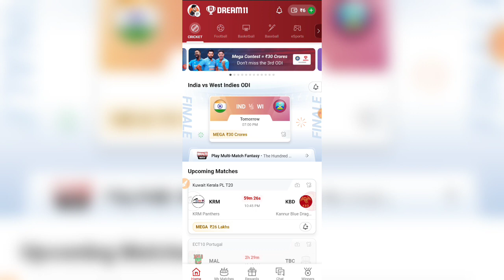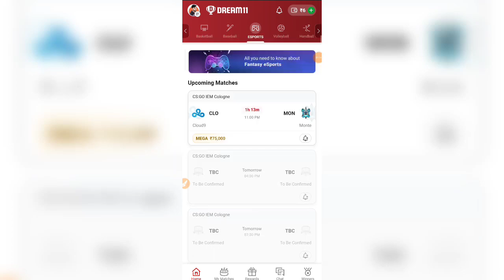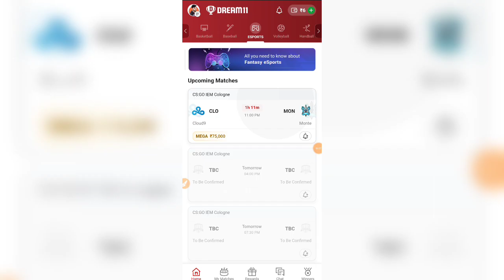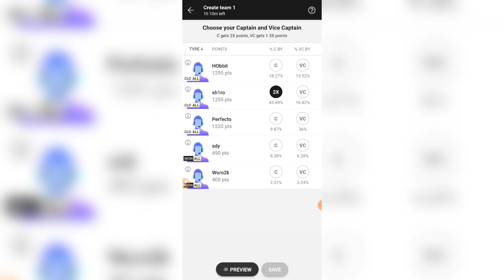Dream11 eSports Fantasy | Dream11 eSports Fantasy Kaise Khele | Dream11 eSports Fantasy Point System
Dream11 RELATED :-